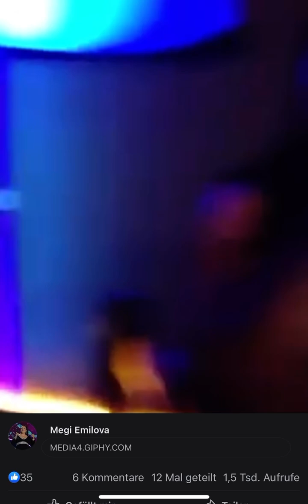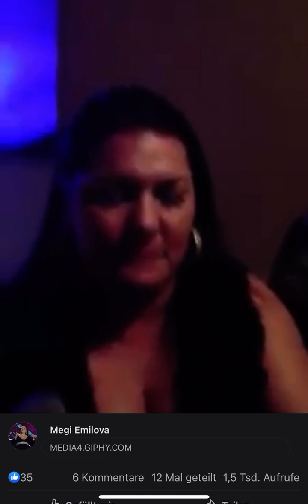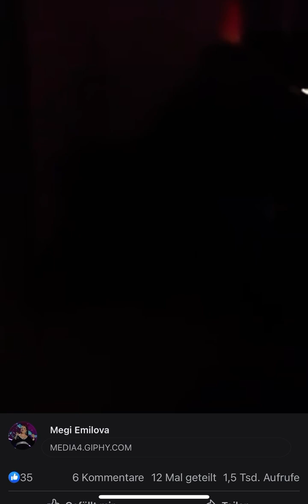Miglena Nikolova MEGI